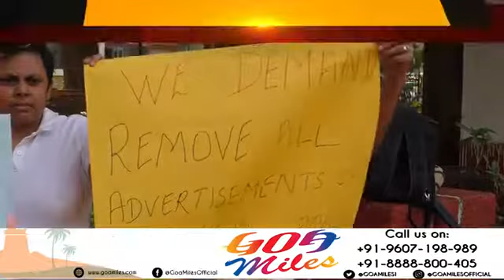Video #158, Recently held casino oppose meeting held at azad maidan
Recently held casino oppose meeting held at azad maidan.